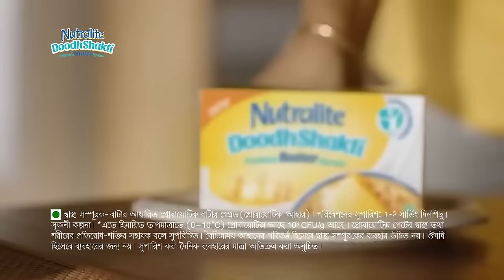নিউট্রালাইট দুধ-শক্তি - আপনার অনাক্রম্যতা সমর্থন করার জন্য সুস্বাদু সূত্র (Bengali)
Nutralite Butter Spread is packed with Doodh ki Shakti and probiotics that aid in building immunity and improve your overall health. Want to know some Nutralicious health tips that support your immunity? Professor Chintu is here to tell you the wonder that Doodh-Shakti is.